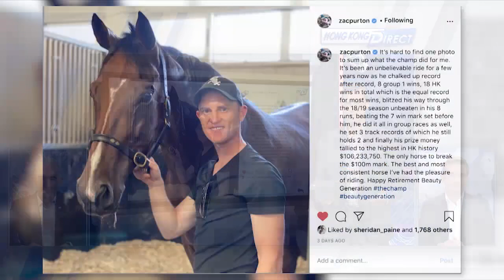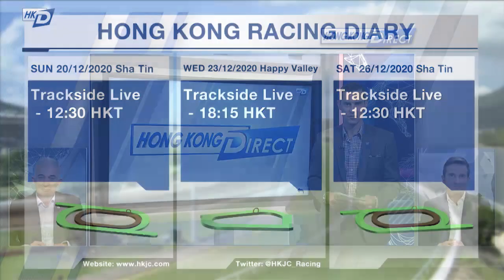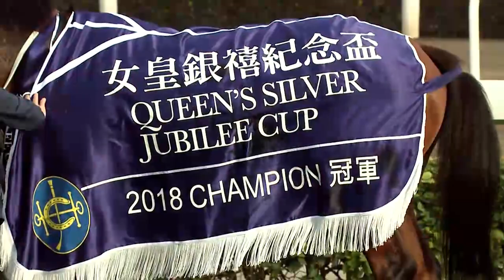[HK Direct]: Season 20/21 | Meeting 31 |20 Dec | Christophe Soumillon interview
Star Belgian jockey Christophe Soumillon talks about his short term contract in Hong Kong, Zac Purton pays tribute to retiring superstar Beauty Generation plus the studio panel look back at last weekend’s Longines Hong Kong International Races.